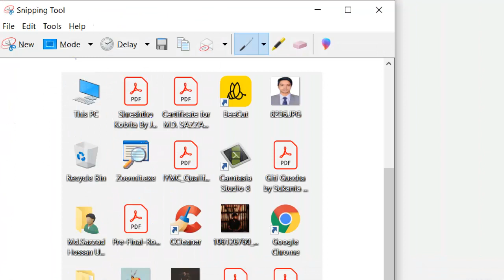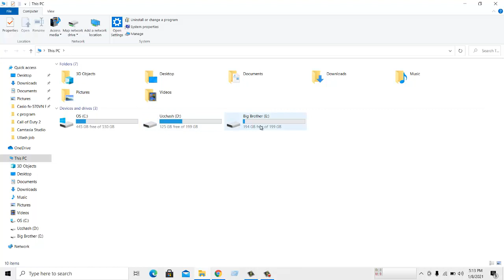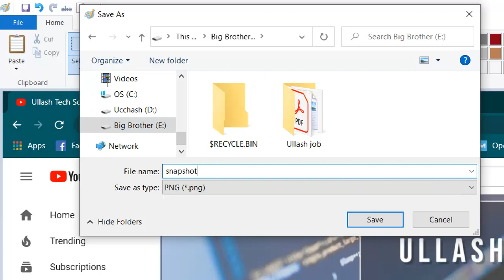How to take screenshot on laptop or pc